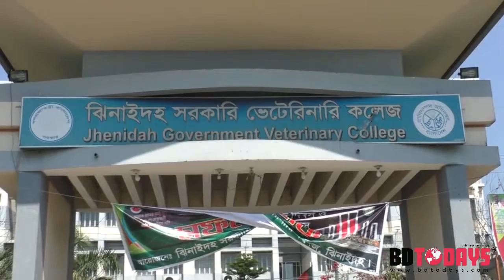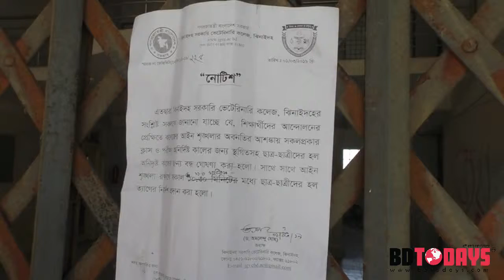সরকারি ভেটেরিনারি কলেজ অনির্দিষ্টকালের জন্য বন্ধ ঘোষনা